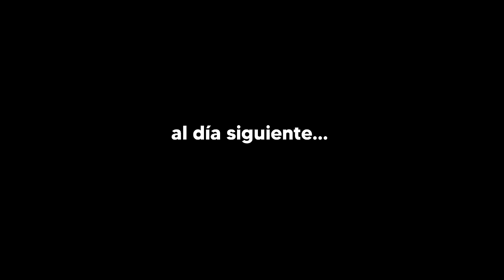NOS FUIMOS DE VIAJE EXPRESS Y MIS HIJAS MEGA ENFERMAS